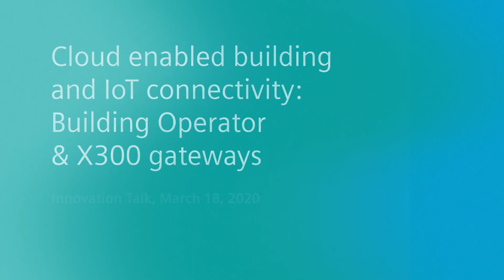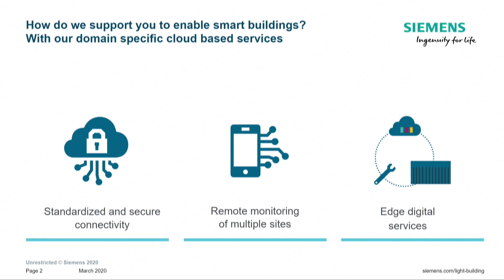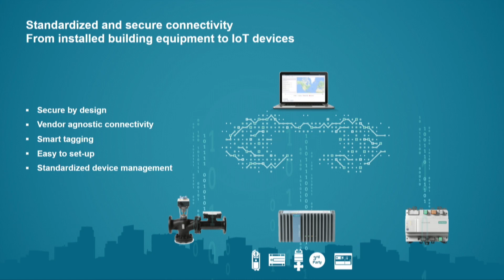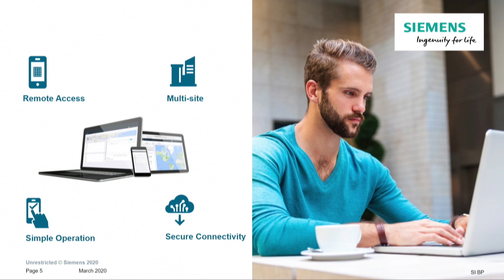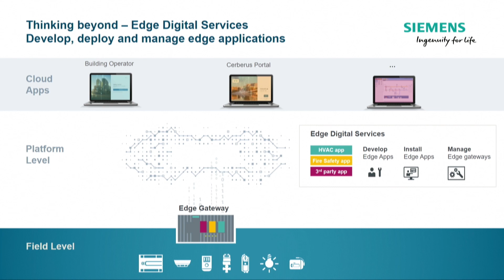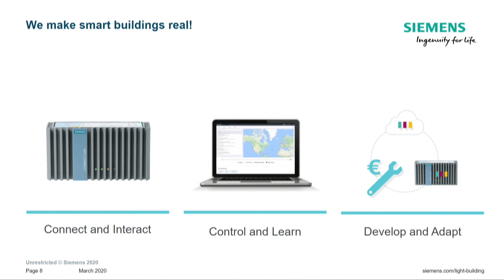Cloud-enabled building and IoT connectivity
Innovation Talk: Cloud-enabled building and IoT connectivity: Building Operator & X300 gateways

How can existing buildings leverage the benefits of cloud solutions and become smart buildings? Robert John answers these questions in this “Building the future today” Innovation Talk.